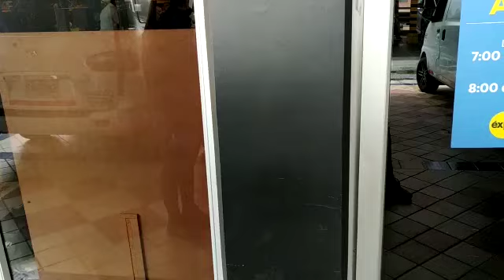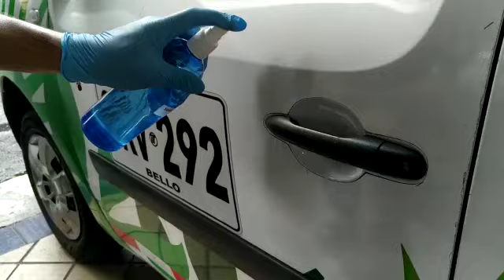Medidas de bioseguridad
Con el fin de brindarle la tranquilidad y confianza a nuestros clientes a la hora de hacer pedidos a domicilio, hemos fortalecido las medidas de limpieza, cuidados y aseo desde el primer momento.